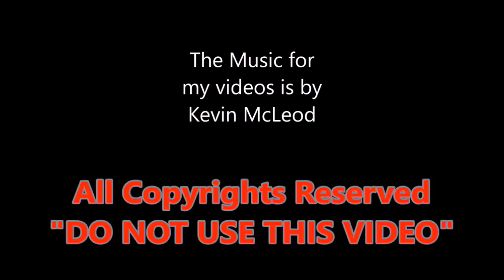JOHN DEERE 7310R tractor 2019